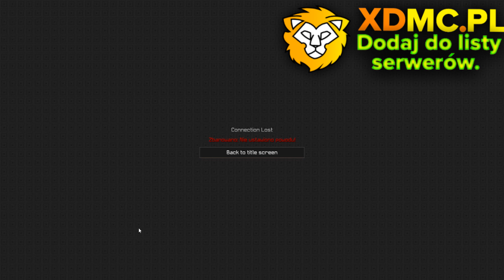Prankuje graczy włamem na serwer *Wyciek?!* | XDMC.PL